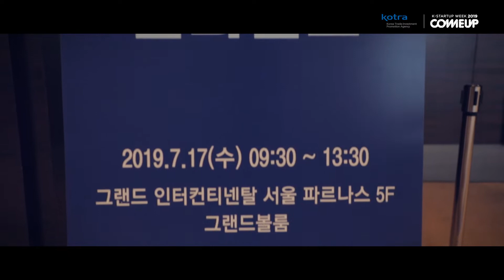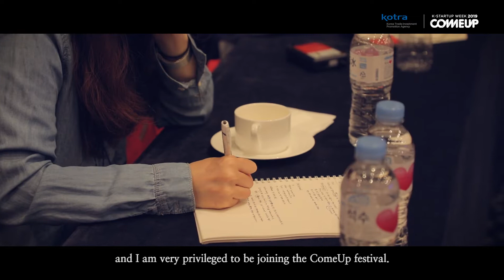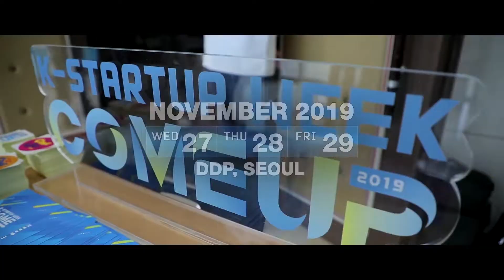(Eng Sub) Silicon Valley AutoTech Conference (코트라 스타트업 컨퍼런스) K-Startup Week ComeUp 2019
Meet Korea's Startup Ecosystem at Global Startup Festival 'ComeUp 2019' (Refer to the following ▼▼)

[About AutoTech Conference]

"20 speakers from Silicon Valley & 600+ attendees"
AutoTech Conference invited global innovative mobility companies to Korea to enable domestic SMEs and startups to partner with overseas companies. It was hosted by KOTRA.
On this day, US and domestic mobility-related companies discussed the innovation trends and convergence strategies of EV, autonomous vehicle to suggest new growth directions for the domestic automotive industry.